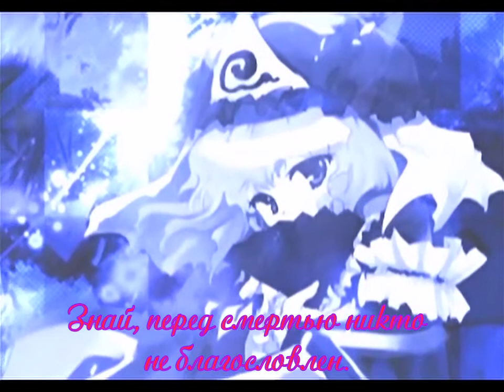[WAVE] 亡我郷、反魂蝶、その華開花すること能わず [rus sub]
Если бы меня попросили охарактеризовать эту песню одним словом, я бы сказала просто "ЭПИЧНЫЙ" . Наверное, это самый великолепный  Border of Life, что я либо слышала (латынь, как никак).
P.S. с 2:35  3:07 по  нет текста, но не думаю что это вам подпортит просмотр, просто наслаждайтесь)
P.P.S. И конечно же поздравляю всех с Новым годом (еще раз) и желаю, чтоб все ваши мечты сбылись, в жизни все было прекрасно ну и пусть поклонников тохо творчества прибавится ;-) Ну считайте от меня подарком, группка в контакте)

Название: 亡我郷、反魂蝶、その華開花すること能わず (Место потерянной души, воскрешение бабочки, неспособной зацвести снова)
Аранжировка: MORRIGAN
Вокал:хор NOC
Сёркл: WAVE
Альбом: ARCHIV-EAST